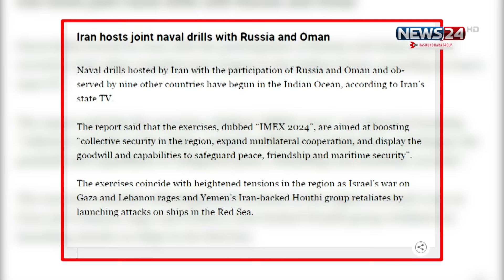ইরান রাশিয়ার সামরিক মহড়া | News24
Our other YouTube channels :
News24 Official Address:
NEWS24
371/A
Bashundhara
Block – D
Bashundhara Residential Area
Dhaka - 1229